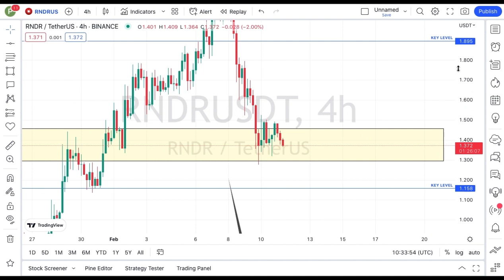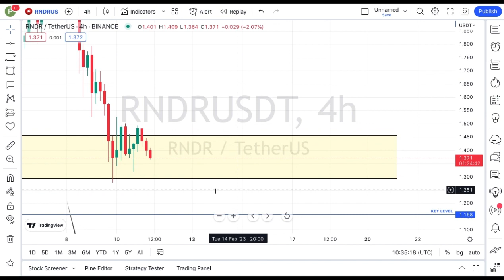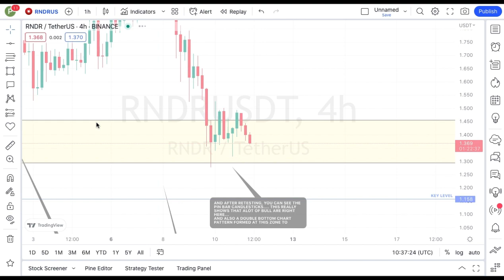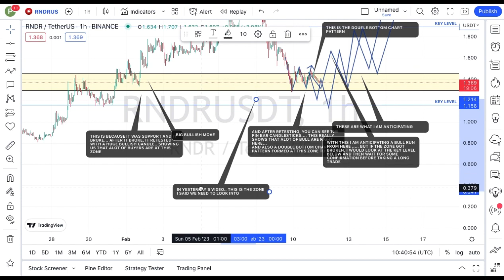Can RENDER (RNDR) Coin Reach 10x? This Technical Analysis Will Shock You!